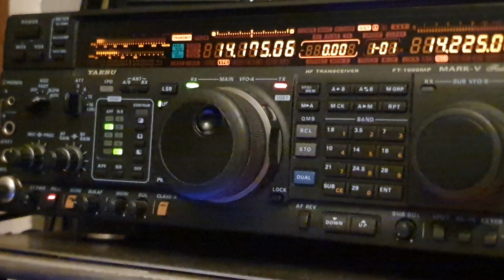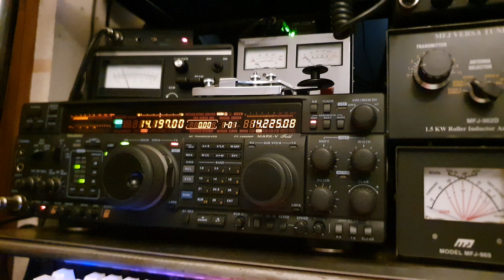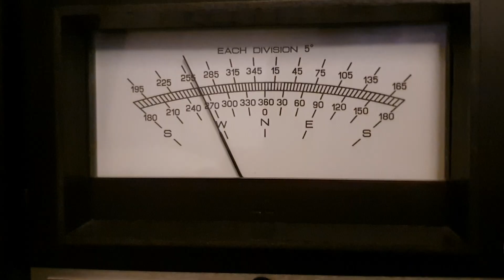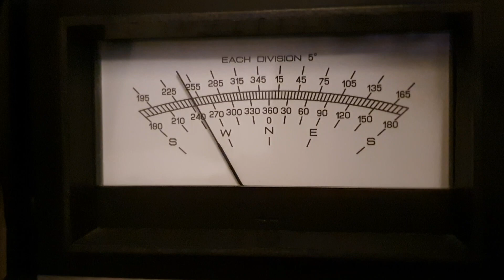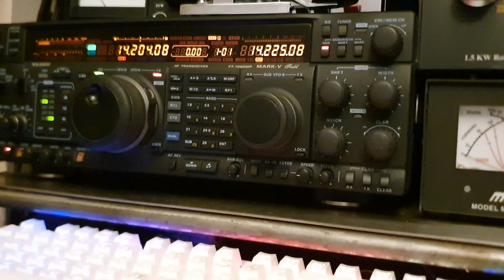Chasing DX - Ham Radio Late Night DXer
HF Contact into Argentina - LU3MCJ, Trinidad - 9Z4Y and Brazil - PV8AL